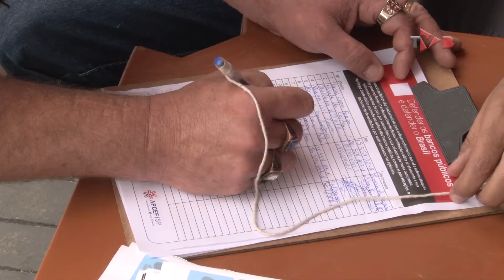Camargo Novo: moradores se unem contra fechamento da Caixa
São Paulo – “A Caixa não se vende! A Caixa é do povo”, esse foi o recado de clientes, comerciantes, moradores e bancários durante ato realizado nesta segunda-feira, 23 de outubro, contra o fechamento da Caixa Econômica Federal, no Jardim Camargo Novo, única agência bancária localizada na região, no extremo leste da capital paulista.